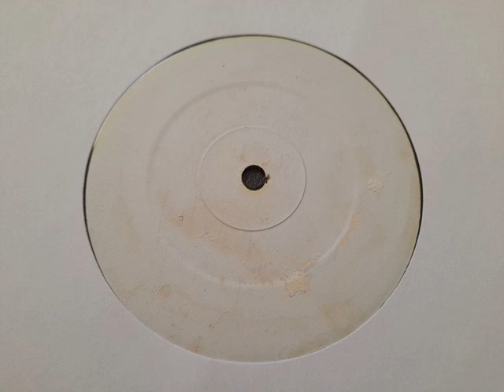Unknown Artist - Untitled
Thanks to BP for uncovering this one